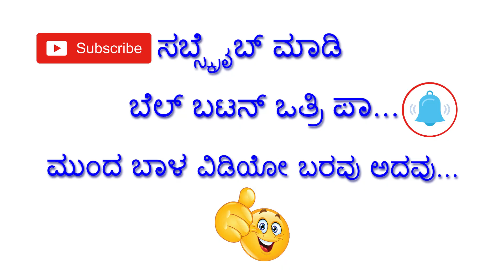ಸೀತಾರಾಮ ಕಲ್ಯಾಣ ಚಿತ್ರದಲ್ಲಿ ರಚಿತಾ ರಾಮ್ ತಮ್ಮ ಪಾತ್ರ ಹೇಗಿದೆ ಅನ್ನೋದನ್ನ ಹೇಳಿದ್ದಾರೆ